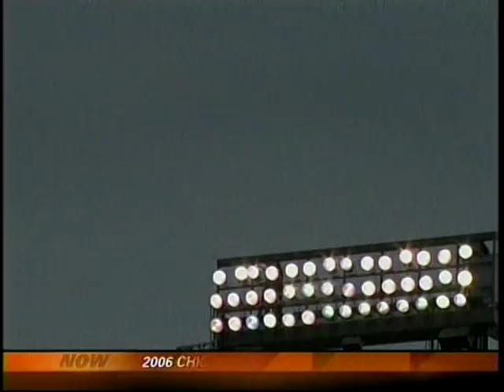Chicago Bears 2006/2007 NFL Yearbook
Road to Super Bowl XLI 2007